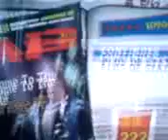Guitar Hero III : Guns N Roses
mode easy